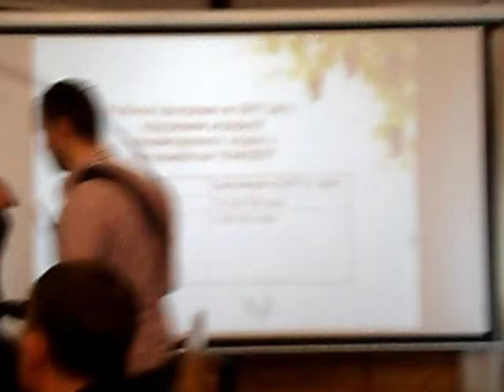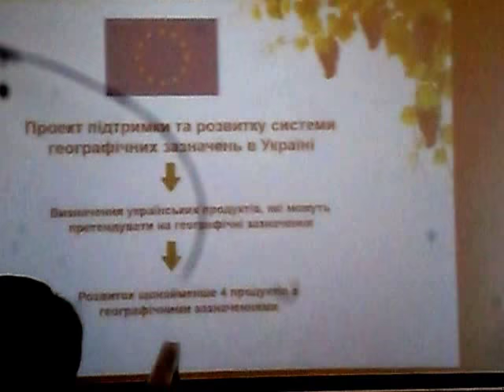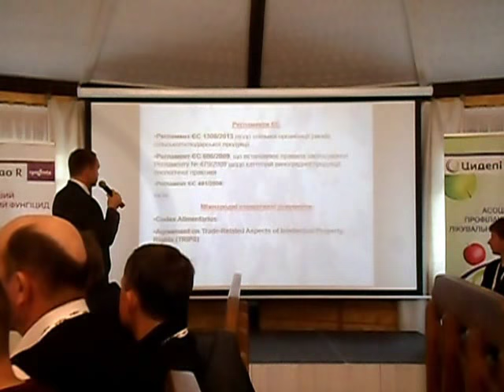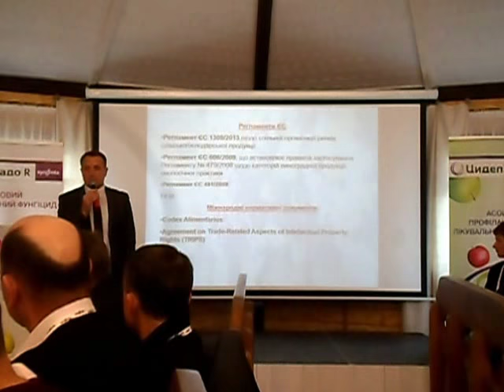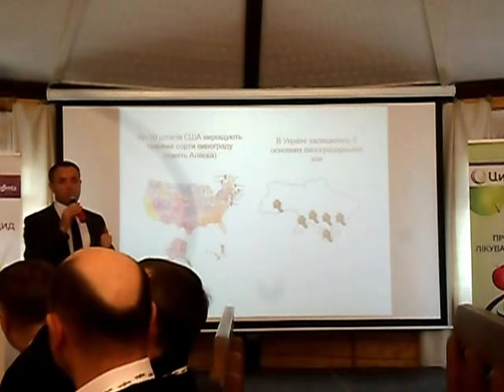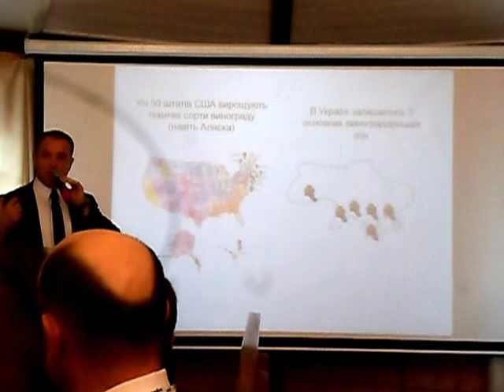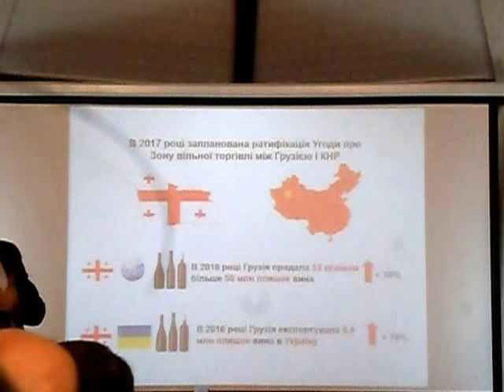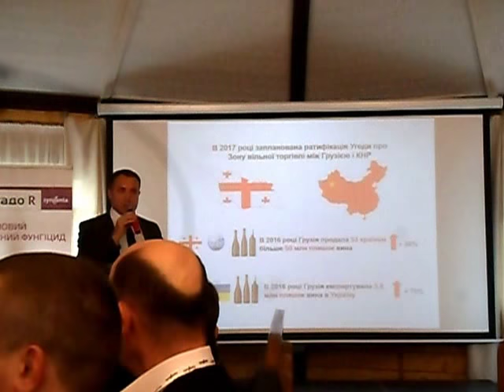Перспективи розвитку виноградно винної галузі України та адаптація її до стандартів ЄС. Syngenta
Семинар Сингента "Майстерня виноградарства та садівництва"